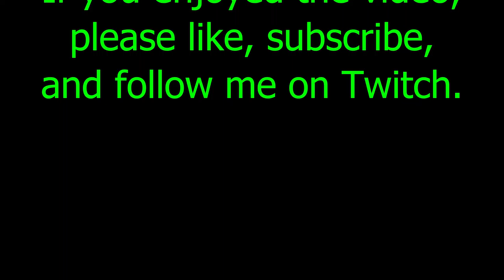Running the Gauntlet - X-COM 2, Part 25